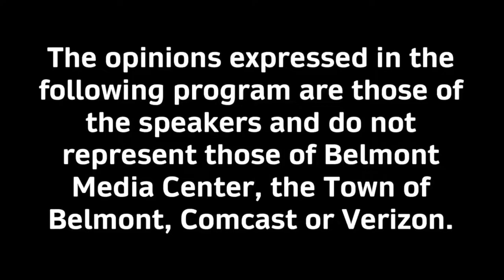Belmont Journal - 5/13/22, This Week in The Belmontonian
Mike Crowley & Franklin Tucker discuss May Town Meeting and look ahead to June Town Meeting, the  recent fake bomb threat at Belmont High and Gerry Dickhaut on Town Day coming up Saturday, May 21st.